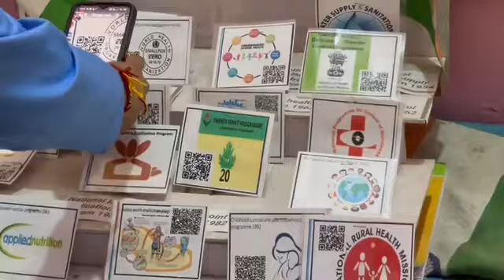राष्ट्रीय शिक्षक पुरूस्कार" के लिए चयनित शिक्षिका "कुसुमलता गड़िया" का शैक्षणिक जीवन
1साल कुनी पार्था (थराली)
5 साल रसोड़ा(पोखरी)
9 साल विशाल खाल(पोखरी)
1 साल सेरामाल कोटि (पोखरी)
8 साल बीणा (पोखरी)
इसके साथ ही इन्हें विभिन्न पुरुस्कारों से सम्मानित किया जा चुका हैं।
1:-वर्ष 2018-19 में तत्कालीन शिक्षा मंत्री श्री अरविंद पांडे जी द्वारा सर्वश्रेष्ठ शिक्षिका का पुरुस्कार।
2:-जिला अधिकारी चमोली द्वारा भी 2022 में पुरुस्कृत किया गया।
3:-वर्ष 2022 में भी माननीय मुख्यमंत्री जी द्वारा पुरुस्कृत किया गया।
4:-वर्ष 2023 में शैलेश मटियानी राज्य पुरुस्कार से भी पुरुस्कृत किया जा चुका है।

Pushkar Singh Dhami Mahendra Bhatt Anil Baluni Dr Dhan Singh Rawat BJP Uttarakhand Bharatiya Janata Party (BJP)